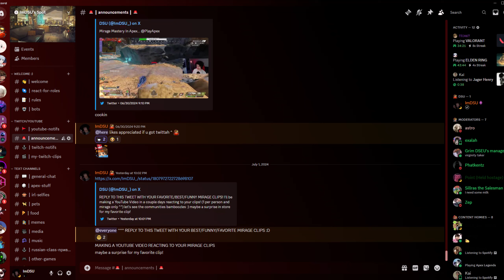It's Illegal For A Mirage To Move This Fast...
Mirage movement so fast they wanted to arrest me...

0:00 LIL 1v3
0:19 Announcement!
1:01 Game time..

Apex Legends Season 21 Upheaval